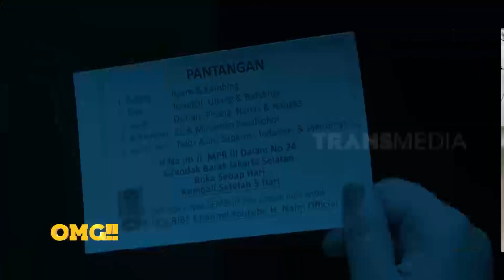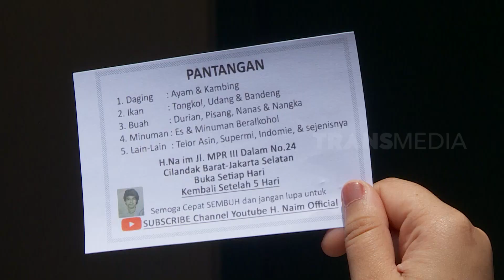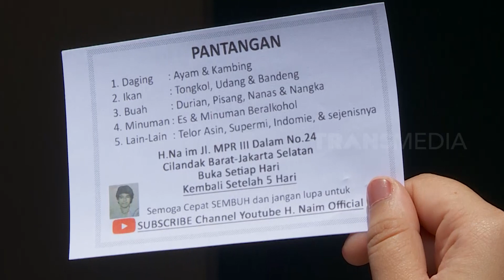Terapi Pijat Haji Naim | OMG!! (12/12/22)